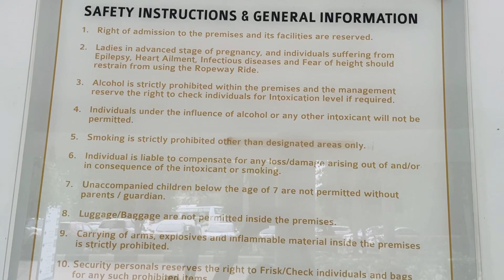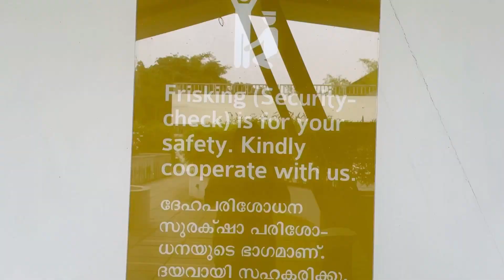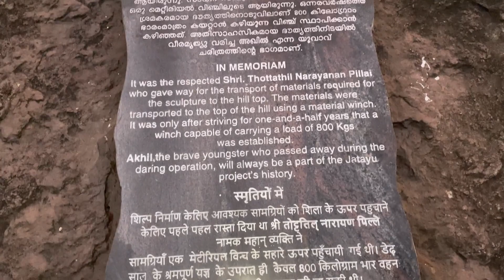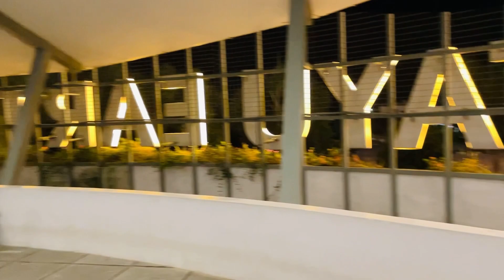Jatayu Earth’s center, Chadayamangalam | World’s largest bird sculpture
Jatayu Earth’s center, Chadayamangalam